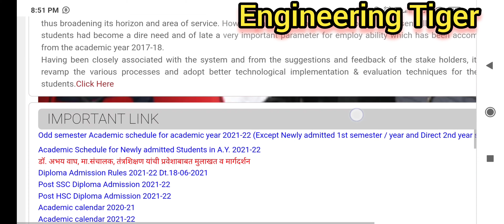MSBTE exam 2021 l postpond झालेले paper आज l महाराष्ट्र शासनाकडून 7 फेब्रुवारी रोजी सार्वजनिक सुट्टी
MSBTE exam 2021 l उद्या चे paper postpond  l महाराष्ट्र शासनाकडून 7 फेब्रुवारी रोजी सार्वजनिक सुट्टी

हिवाळी परीक्षा 2021 च्या अनुषंगाने महत्त्वाची सूचना. भारतरत्न गानसम्राज्ञी लता मंगेशकर यांच्या दुःखद निधनामुळे महाराष्ट्र शासनाने सोमवार दिनांक ७ फेब्रुवारी २०२२ रोजी राज्यात दुखवटा म्हणून सार्वजनिक सुट्टी जाहीर केली आहे. त्या अनुषंगाने महाराष्ट्र राज्य तंत्र शिक्षण मंडळ च्या दिनांक ७ फेब्रुवारी २०२२ रोजीच्या सर्व परीक्षा पुढे ढकलून दिनांक १० फेब्रुवारी २०२२ रोजी त्याच वेळेत घेण्यात येतील याची सर्व विद्यार्थी व संस्थांनी नोंद घ्यावी.

Application Acceptance (New/Renewal) for A.Y. 21-22 has been commenced. Last date for Application Acceptance (New/Renewal) for A.Y. 21-22 is 31st January 2022.

Application Re-apply has been extended for A.Y. 20-21 till 31st January 2022.

Application Acceptance Date for Govt. Of India Post Matric Scholarship Scheme for Scheduled Caste for A.Y. 21-22 has been commenced. Last date for Renewal Application Acceptance is 31st January 2022 and for New Application Acceptance is 31st January 2022.